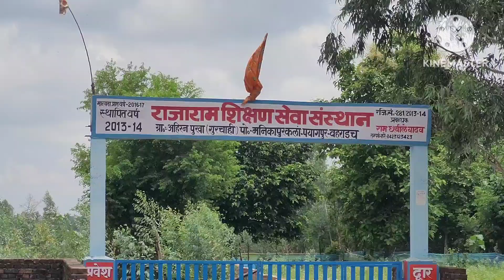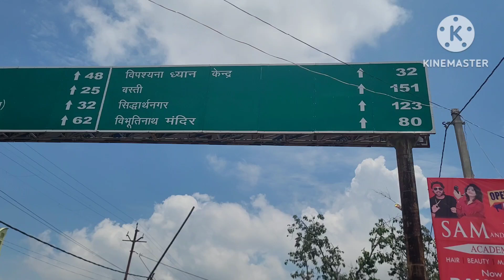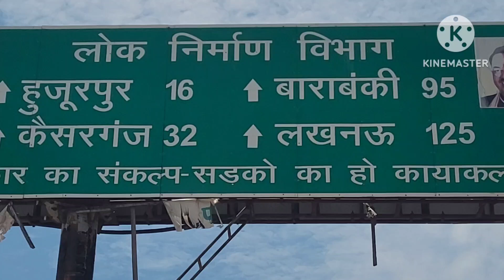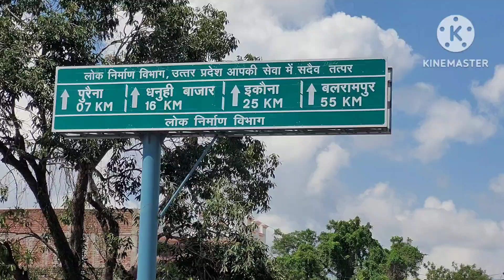PAYAGPUR NEW VLOG